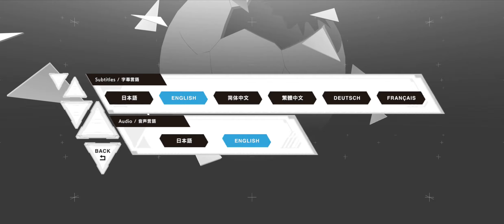ALTDEUS: Beyond Chronos Mobile Gameplay on Android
ALTDEUS: Beyond Chronos Gameplay video - Mobile Release version on Android.
ALTDEUS: Beyond Chronos is a critically acclaimed SF adventure VR game now available on smartphones as the second installment of the Chronos Universe. Set in 2080, it follows Chloe, a member of the organization “Prometheus,” as she battles colossal beings called Meteoras using the humanoid weapon Makhia. With a star-studded voice cast and music from renowned artists, players face pivotal decisions that impact the storyline and character relationships. The game features multilingual support, enhancing accessibility for a global audience.